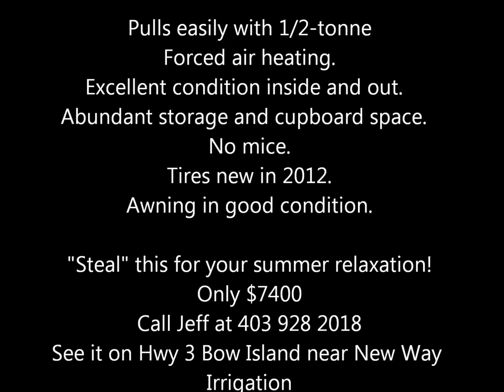2002 25.5' Thor Wanderer 5th wheel for sale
2 minute photo video